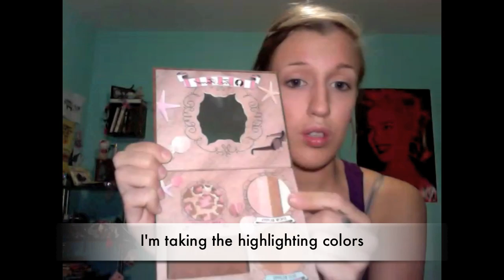Cute, Simple Back to School Tutorial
muahxo

oh and p.s. ANY of these steps can be skipped, I'm just showing you what I do like everyday. :)

Subscibe and thumbs up please!!